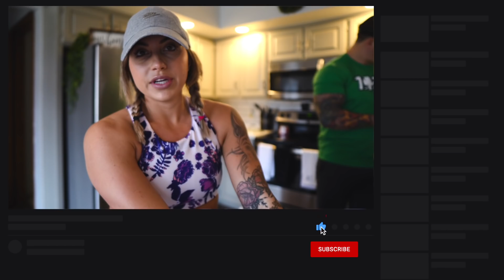QUARANTINE VLOG! At Home Workout | How I'm Eating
►CAMERA GEAR
Camera: Sony A6600
Lenses: